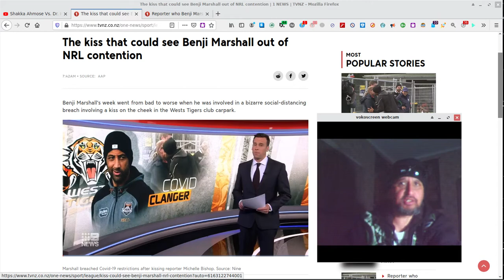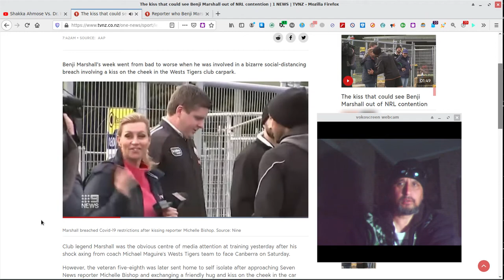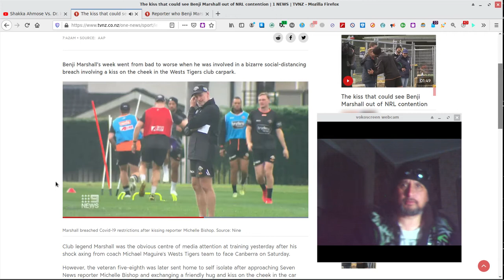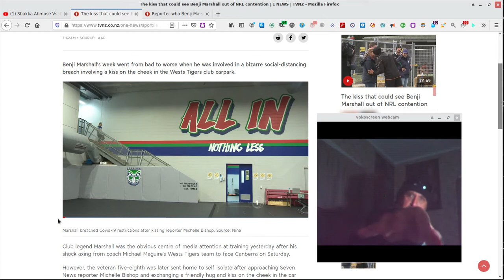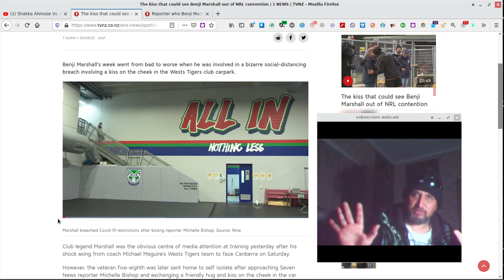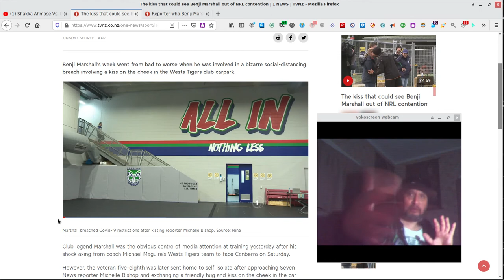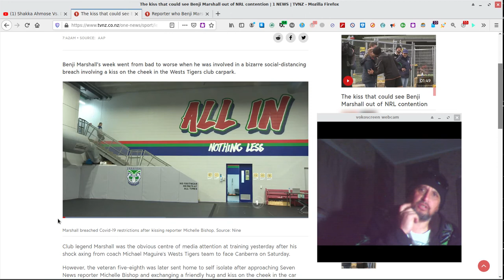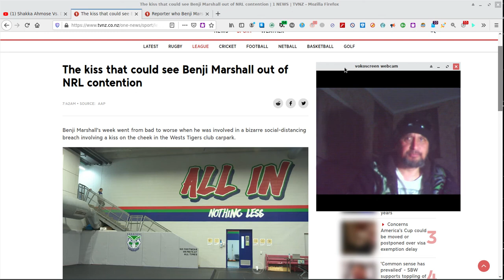It always starts with a kiss!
The kiss that could see Benji Marshall out of Australian National Rugby  League (NRL) contention!
Benji Marshall's week went from bad to worse when he was involved in a bizarre social-distancing breach involving a kiss on the cheek in the Wests Tigers club carpark.
Never pay for your advertising again!
Our new marketing system will send over 1 million guaranteed real prospects to your website totally free. There is absolutely no cost to you now or in the future!